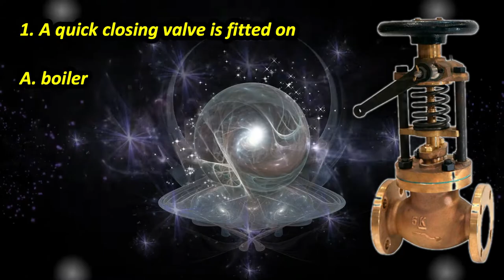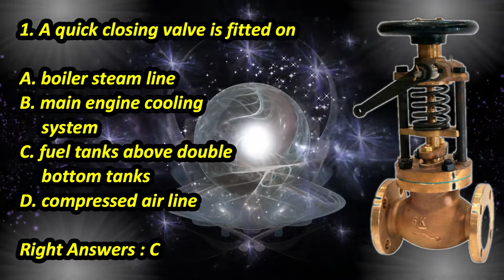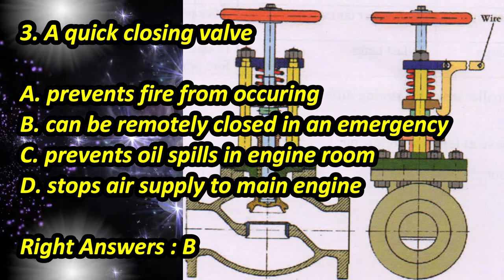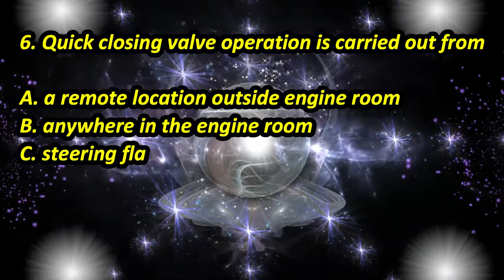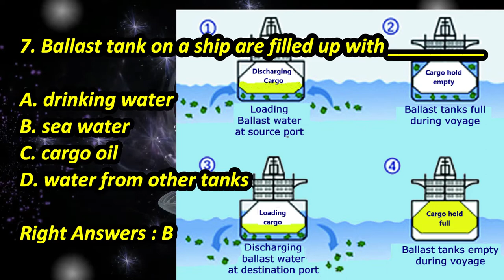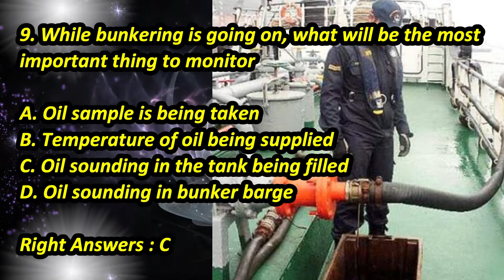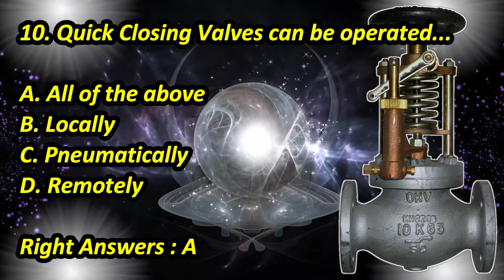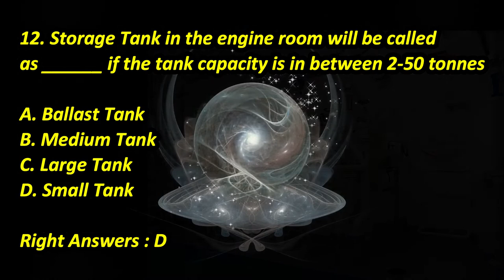STORAGE TANKS / MEK 16 / Question / Ans / explanation / Marine Engineering Knowledge for CADETS / GP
STORAGE TANKS
Basic Marine Engineering Knowledge, must for all Cadets, Trainees , GP Rating, Seafarers. Also for the aspirants who are looking forward to appear EXIT EXAMS.
- Ch. Engr. Anand Dubey